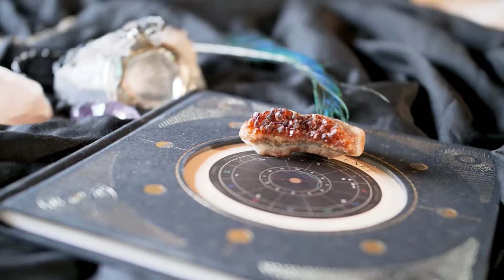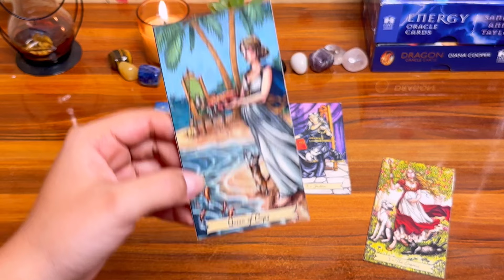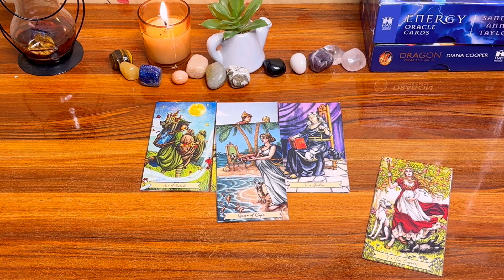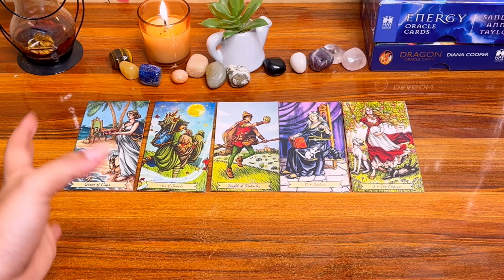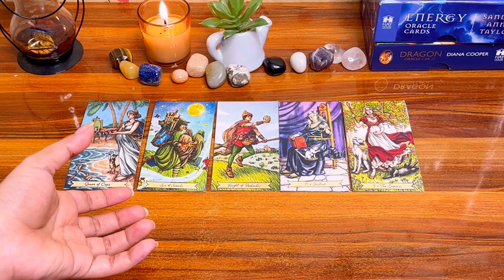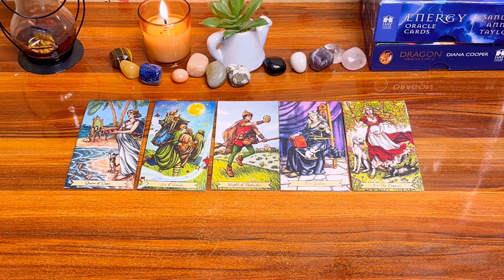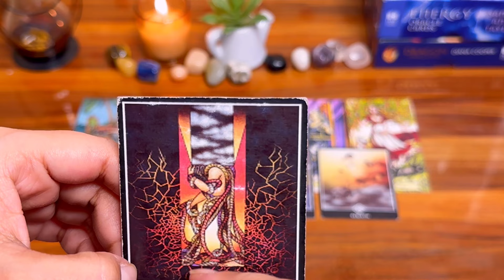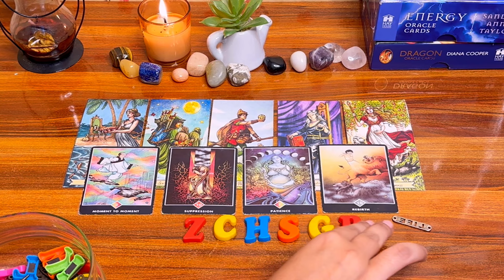❤️😍क्या उनका प्यार सच्चा है या सिर्फ़ दिखावा?💕🥰Kya Unka pyar sachha hai yaa dikhawa?💫Tarot reading